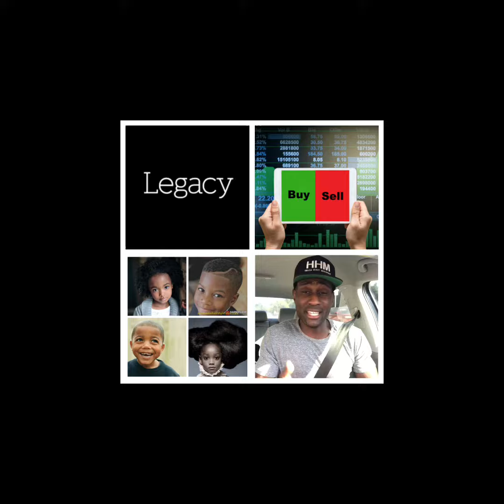❤️Invest in stock👑...💰!!!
🗣...The more I learn about money, the more I learn about life. This is why poverty is used as a weapon. A weapon specifically used against us. There are very godly principles behind money, but that doesn’t mean we make money our god. We must “buy low and sell high”, even when it comes to our children. We must invest in our children...and I’m not talking about charity. We must empower our children. We are too “woke” for our youth to be this lost. This generation coming up will be the best one ever , because they are fearless and have the audacity to believe they can conquer the world. So we must do our part and invest. It used to take a village, now it takes a nation.